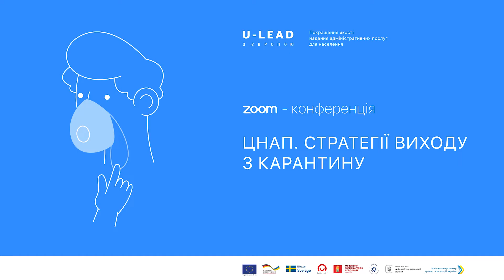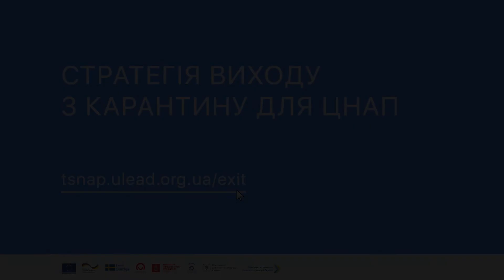Стратегія виходу з карантину для ЦНАП. Результати онлайн-конференції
Від можливості отримання адмінпослуг залежить реалізація прав і свобод громадян, та умови для ведення бізнесу. І саме концепція ЦНАП – як простору, де в одному місті локалізовані всі необхідні державні та муніципальні послуги, є зараз як ніколи актуальна та витребувана.

Експерти Програми U-LEAD розробили Стратегію виходу з карантину для ЦНАП та зібрали коментарі від учасників онлайн-конференції, до якої долучилися понад 350 керівників ЦНАП та поважних гостей, серед яких Представництво ЕС в Україні, представники Уряду, профільних асоціацій та лідерів громад.

Запрошуємо переглянути відео з ключовими тезами спікерів конференції, їх порадами та спостереженнями про роль місцевого самоврядування під час пандемії.